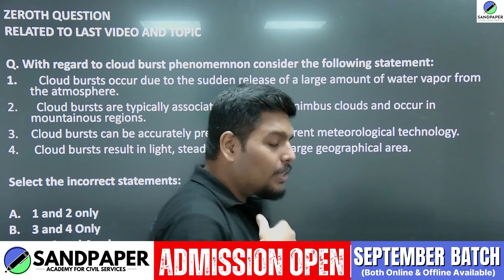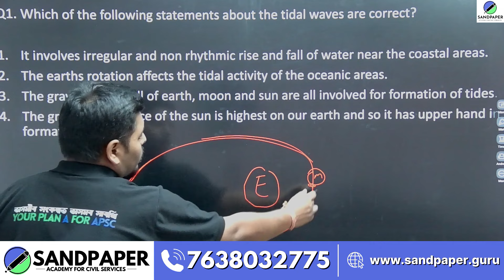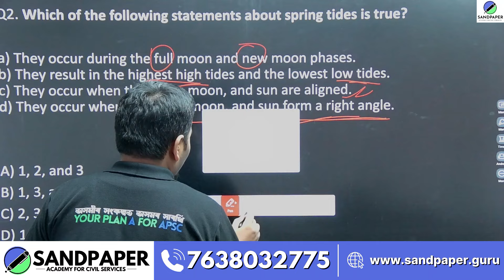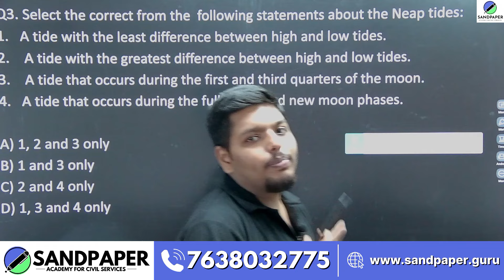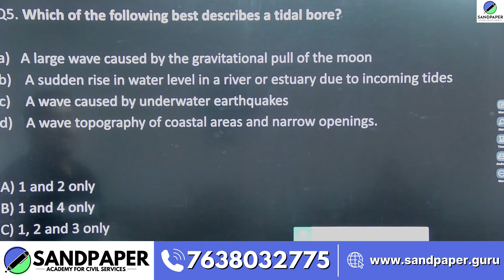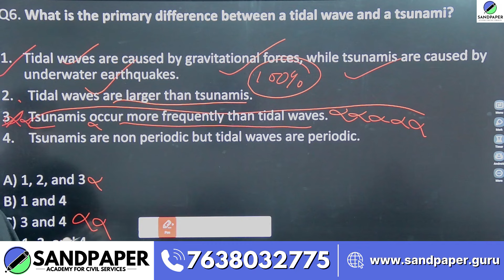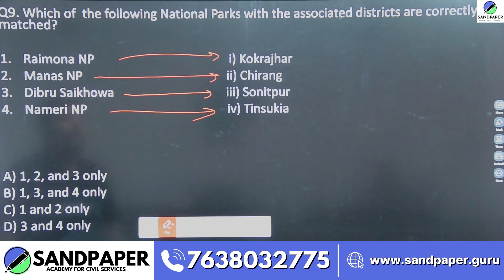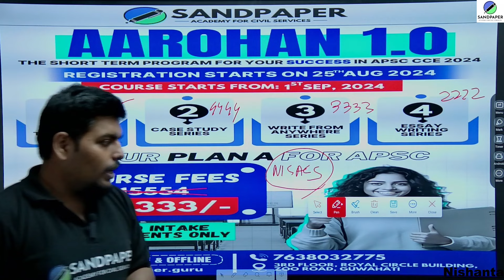Ocean Tides MCQs & Assam Mapping | APSC Prelims 2024 GS Paper Preparation & Practice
In this video, we present to you MCQs related to OCEAN TIDES which will very specifically be helping you for your APSC Prelims preparation.

This class is presented to you by the most trusted and the best coaching institute for APSC in Assam: Sandpaper: Academy for Civil Services. It is an APSC Toppers Coaching Institute and has the highest success ratio in Assam. It provides both online and offline classes for APSC. With the founder of Sandpaper-ACS being a former civil servant of APSC 2019 batch herself, the academy is having a well-connected APSC alumni network who provide frequent guidance to all students very frequently. The academy is a result driven APSC coaching center. It provides APSC coaching for fresh graduates and for working professionals as well. Every morning, it its YouTube channel Sandpaper-ACS provides APSC current affairs updates. Being the most affordable APSC coaching in the market, Sandpaper-ACS provides complete end to end guidance from APSC prelims, APSC Mains right till APSC interview and beyond.

There are four batches with the duration of 8 months: Agni (Foundation batch for APSC), Ajeya (Working Professional's batch for APSC), Akshay (The prelims qualified candidate's course) and Arjun (The special 15 batch).
There are short term courses as well which has the APSC Essay writing module, APSC Mains Answer writing module, APSC Prelims MCQ series and APSC case study modules. Mock tests and mock interviews are regularly organized. All the classes are both in online and offline mode. The teachers of the academy are APSC expert faculties in their subjects, and all have appeared for APSC Interview more than once. The teaching is through effective APSC coaching techniques, efficient preparation strategies aided with comprehensive APSC study material.

The biggest USP of the academy is its personalized mentorship program with a former officer.

JOIN THE MOST AUTHENTIC APSC PREPARATION CLASSES IN SANDPAPER-ACS TODAY!

📢 Share your thoughts and questions in the comments below. Let's ace this exam together!

ADMISSIONS ARE OPEN FOR SEPTEMBER BATCH.